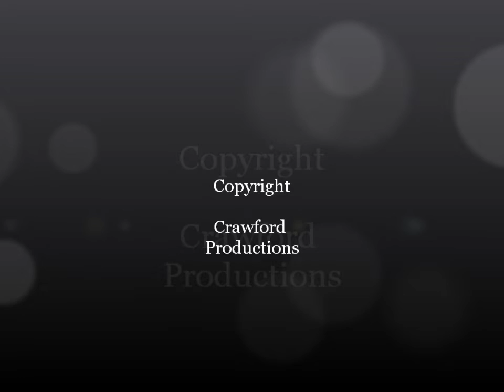Tom and Chris Almost Over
The first romance in Coopers Crossing and one that was never really over. Tom and Chris.